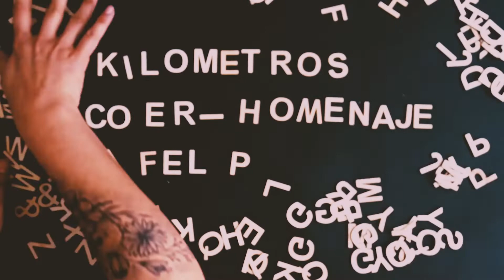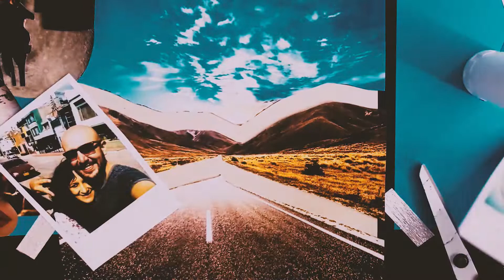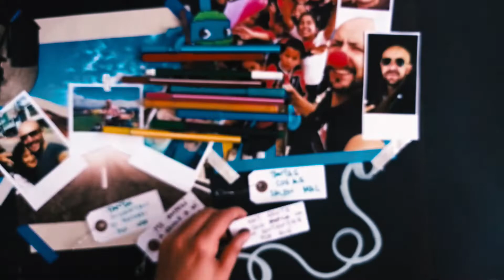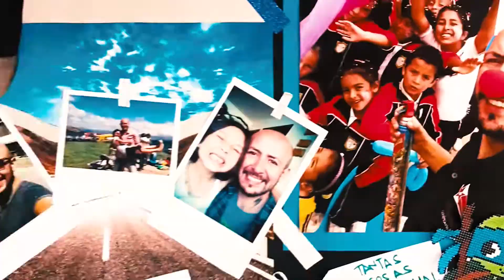KILOMETROS - LOS CALIGARIS (COVER-HOMENAJE EN MEMORIA DE ANDRES FELIPE BLANCO)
Hoy quiero brindar un sentido homenaje a Andrés Felipe Blanco, amigo y compañero de lucha que ya hace 4 años nos dejo, pero sobre todo es un homenaje a todos aquellos que estuvimos a su lado y conocimos la calidad de ser humano, la calidad de revolucionario y de padre que fue. Para todos los que cada vez que nos es posible lo recordamos con gran cariño y afecto.

Aquí otros proyectos de la bodega

ACADEMIA PROYECCIÓN DE TALENTOS DE WILLIAM SUAREZ - (COREOGRAFÍA LATINOAMÉRICA CALLE 13)

COVER - A VECES - DIAMANTE ELECTRICO

Cover: Brillante sobre el Mic_Fito Paez (Mayra Vanegas ft. Fredy Suárez)

Corto Documental El desafío de Convivir (Música producida por La Bodega HomeStudio)

Wilfran Chavarro: Cover Lo mejor Que hay en Mi vida Andres Cepeda.

Cover - Volverte a ver (Juanes) Laura Bohórquez

Fuentes de Ortiz - Ed Maverick (Cover Fredy Suárez)

COVER BARRO TAL VEZ - LUIS ALBERTO SPINETTA (MAYRA VANEGAS)

COVER NO ME SÉ RAJAR - VICENTE FERNANDEZ (WILFRAN CHAVARRO; MIGUEL BARRETO; MAYRA VANEGAS)

Detrás de cámaras - No me sé Rajar (La Bodega - Home Studio)